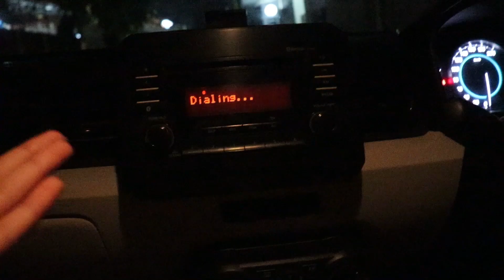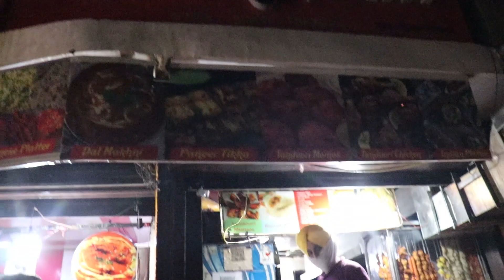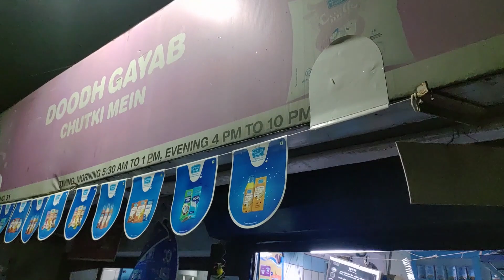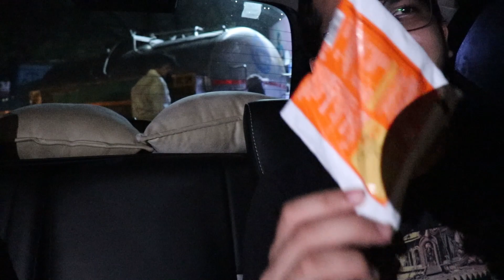FEEKI DUKAAN UNCHE PAKWAAN😋 | Meeting FRIENDS after long time.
SO hello guys welcome back to the another video of my youtube channel and if you are new then its a warm welcome from my side.